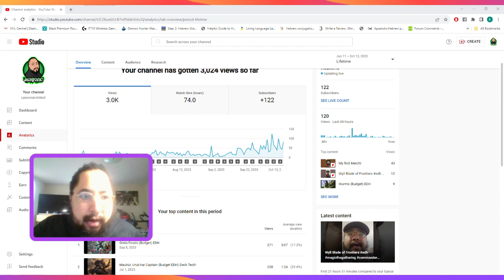A Celebratory Video Pt. 3